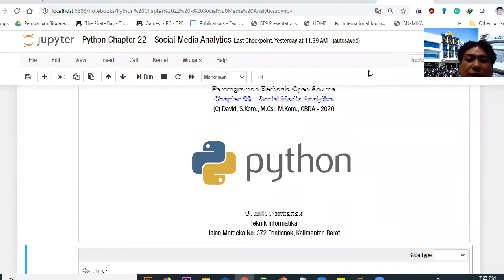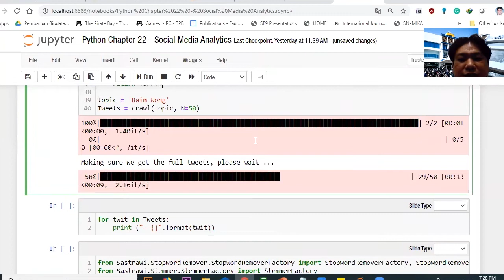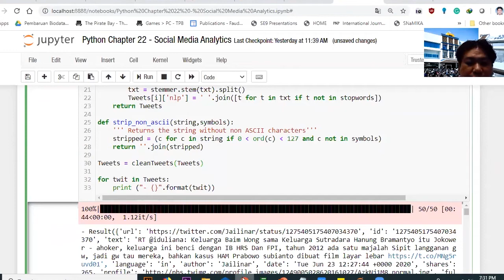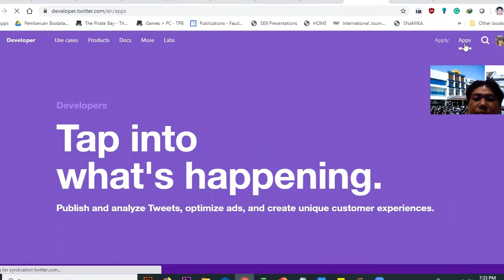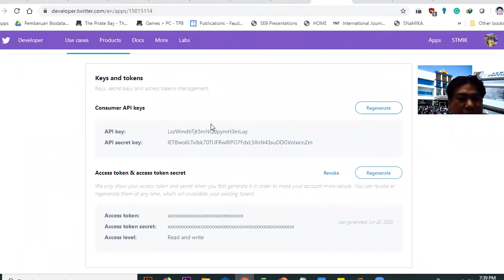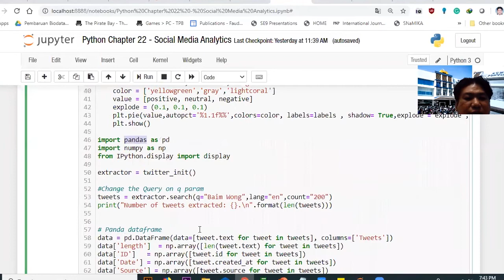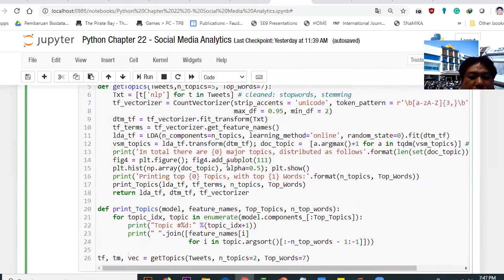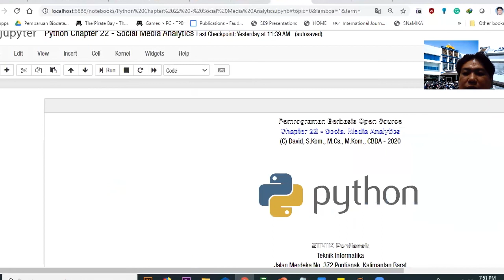Pemrograman Berbasis Open Source - Social Media Analytics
Mata Kuliah : Pemrograman Berbasis Open Source
Materi : Social Media Analytics